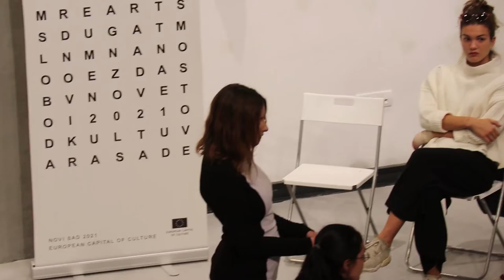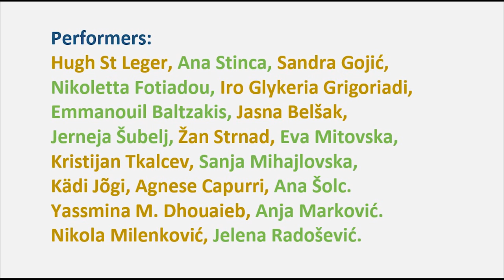Perform your identity in a changing Europe, part 2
This is the second part of a performance that was created as the result of the project „Perform your identity in a changing Europe“. The aim of the project was to empower youth workers and young people to examine their attitude toward constantly changing European context, using performance art as the way of expression.
Project was realized in collaboration of following organizations: Udruga za razvoj civilnog drustva BONSAI, MTU project SPIRIT, Creative YouthLand, Associazione GIOSEF-UNITO, RainbowED, Mladinski klub Shtip, Drustvo za trajnostni razvoj SLOMO and
Grupa “Hajde da…”.

Project is co-funded by the Erasmus+ Programme of the European Union.